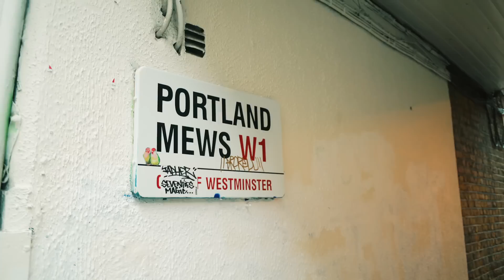Martine Rose Explains Her Nike Monarch Sneaker Collab in Rare Interview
During a rare conversation with Martine Rose, the British designer speaks to Highsnobiety about her new, collaborative Nike Monarch sneaker, and the accompanying apparel collection, We met up with Rose in London, where she explains her love of taking the mundane and flipping it on its head.